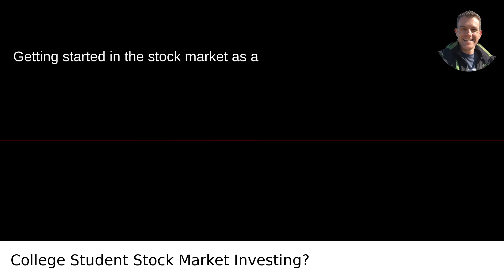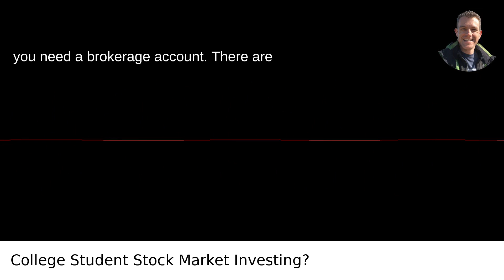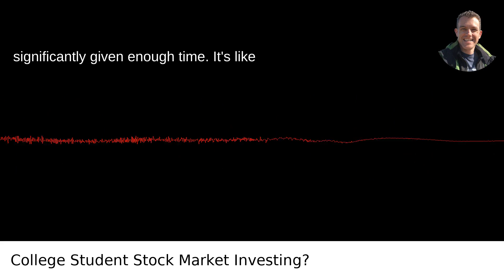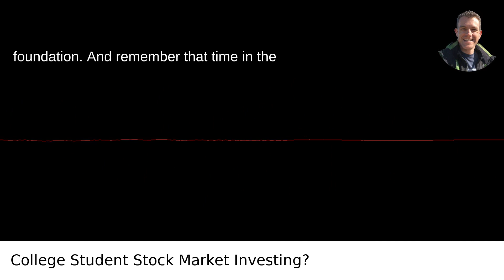Being A College Student How Can I Start Investing In Stock Market?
I answered this question on Quora My video answer to the question: Being A College Student How Can I Start Investing In Stock Market?